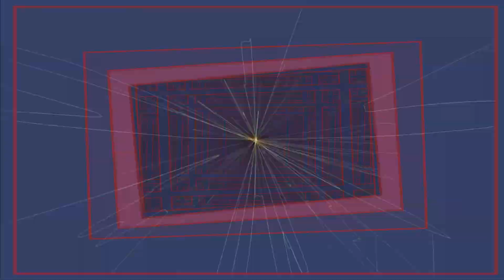Princess of the Forests | Instrumental Black Metal (Visualizer Video)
Music written and mixed by Benjamin Fortier